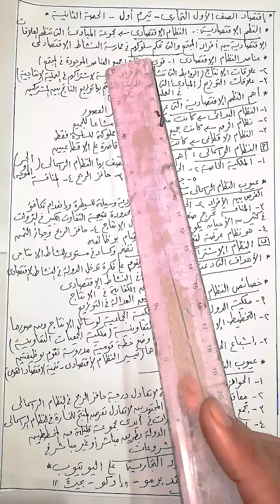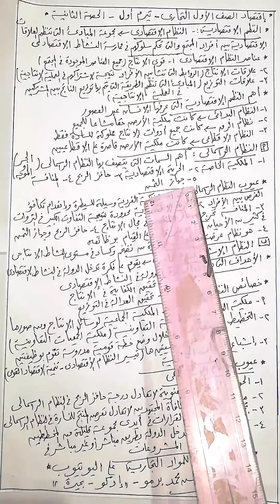شرح مادة ( الاقتصاد ) للصف الأول التجاري " الجزء الثاني نظري " ( ترم اول )